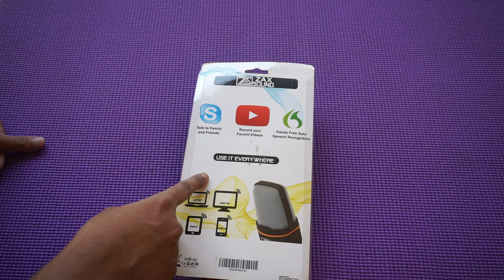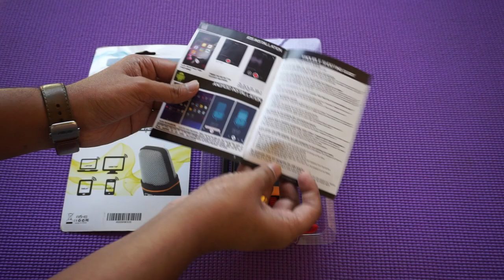Best Condenser Microphone on Amazon India | ZaxSound Microphone Review in Hindi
Best Condenser Microphone on Amazon India
ZaxSound Microphone Review in Hindi

ZaxSound Amazon.in

ZaxSound Amazon.com

Amazon Prime Best deal

Play Safe, Play Hard !

best mic for youtube videos hindi
best mic for youtube videos india
lavalier mic for youtube in hindi
best microphone for youtube in hindi
best budget microphone for youtube video recording
best microphone for singing in hindi
best condenser microphone for singing in hindi
best studio microphone for singing in hindi
best microphone on amazon
best microphone for singing on amazon
webitplay

We are a participant in the Amazon Services LLC Associates Program, an affiliate advertising program designed to provide a means for us to earn fees by linking to Amazon and affiliated sites. The price of the products may subjected to change, please check the links for real time price.